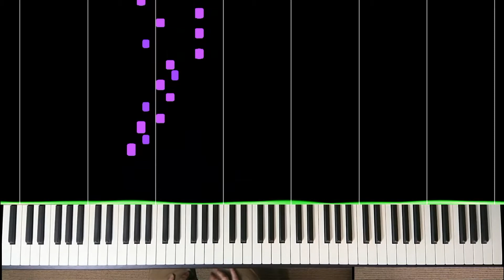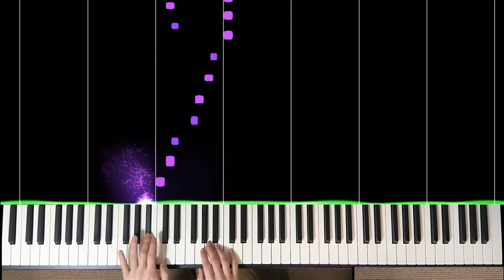Pedal Exercitium ペダル練習曲 - J.S.Bach BWV598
My piano does not have foot pedals.